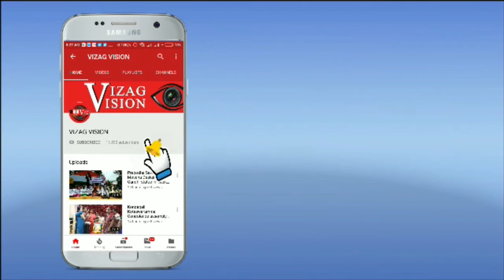లేడీస్ పిక్నిక్ లో అదిరిపోయే డ్యాన్స్ తో విశాఖ మహిళలు Visakhapatnam Vizag Vision